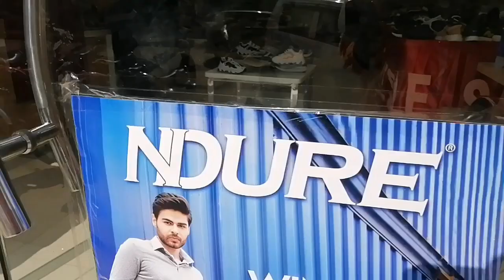Ndure shoes sale pakistan | Ndure men collection | Ndure Near me | Ndure service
ndure shoes
ndure sale
ndure pronunciation
ndure shoes daraz
ndure chappal
ndure meaning in urdu
ndure near me
ndure shoes price in pakistan 2020
ndure outlets in karachi
service ndure
service ndure shoes price in pakistan